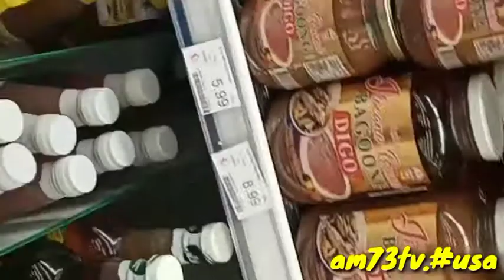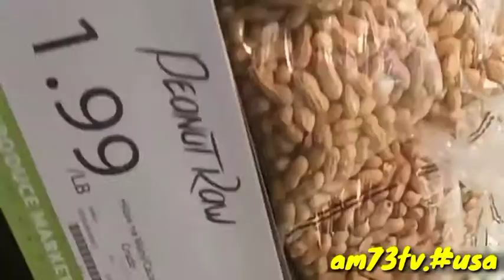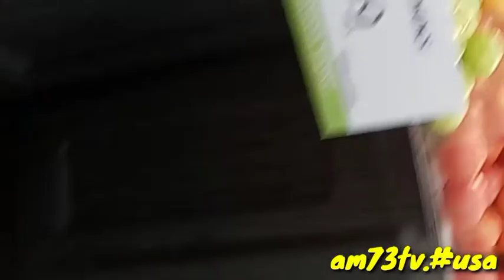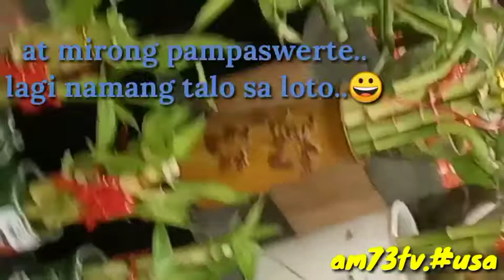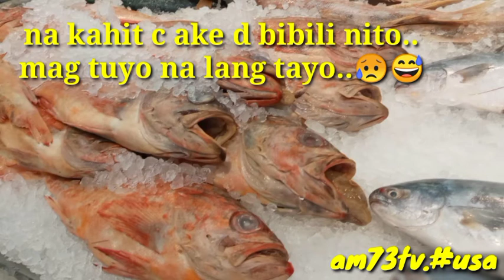MGA ISDANG BILASA AT PASIRA NA..BAKIT KAYA ITINITINDA PA?